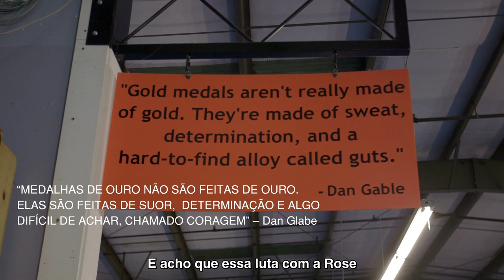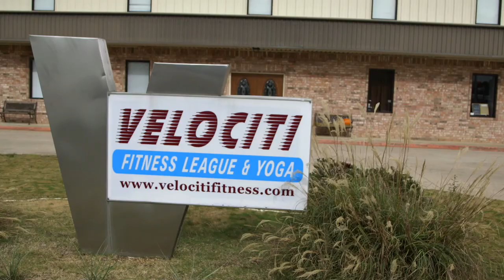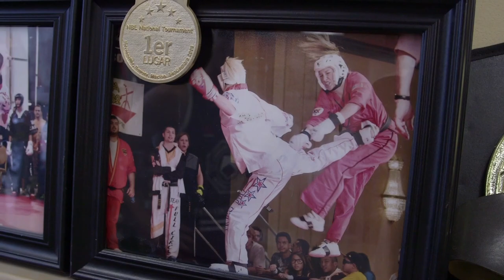Embedded: Namajunas x VanZant - Episódio 1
Acompanhe Page VanZant, Rose Namajunas, Sage Northcutt e Cody Pfister em suas respectivas academias. Eles lutam nesta quinta-feira(10), em Las Vegas.